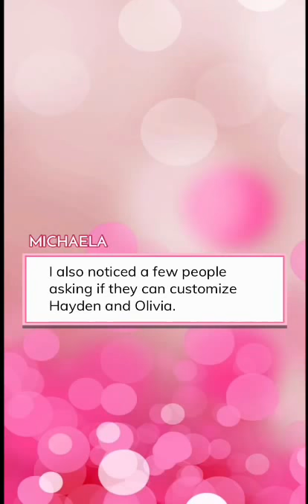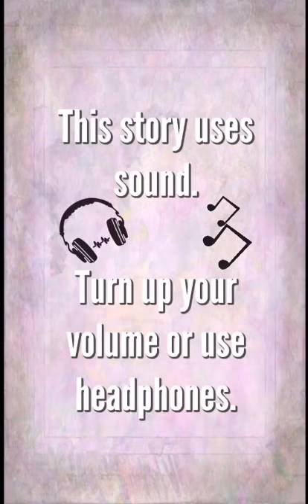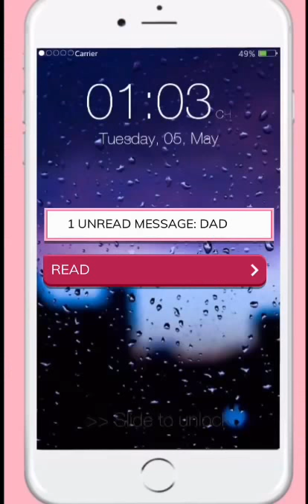Bad For My Heart - Episode 6 (Episode Choose Your Story)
After some trouble with the law, Liv is shipped off to live with here absentee father for a do-over. But will meeting golden boy Hayden unravel everything she tries so hard to hide?